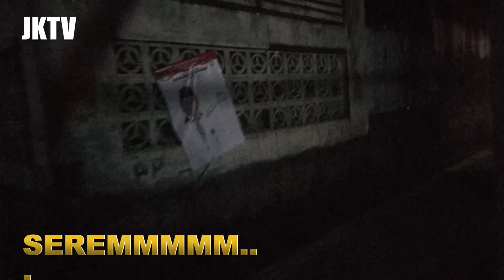Nasi UDUK BIDUAN